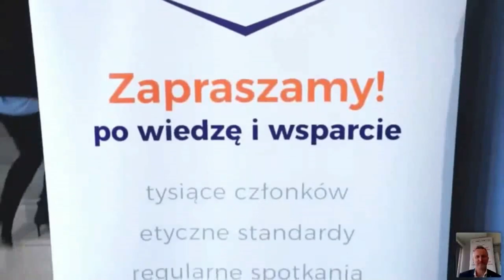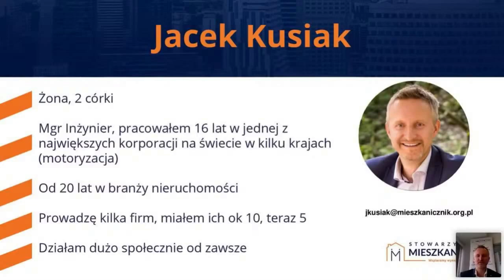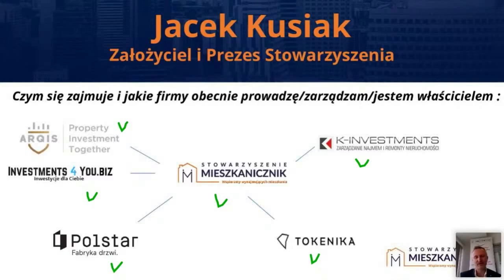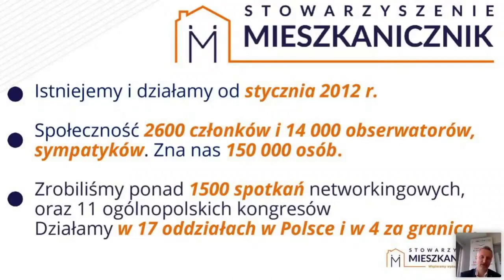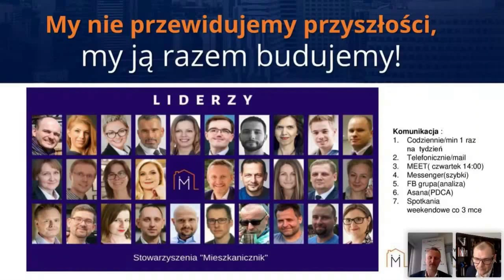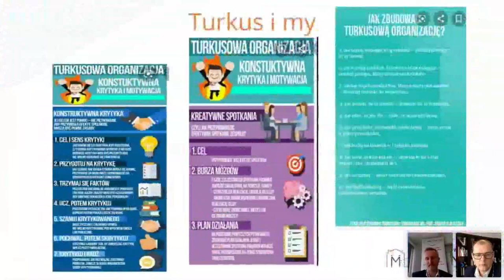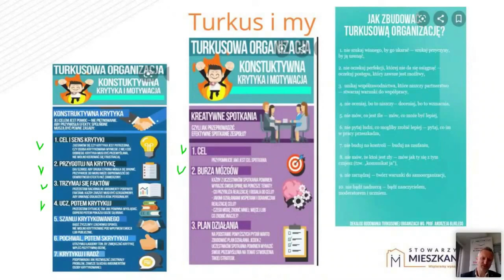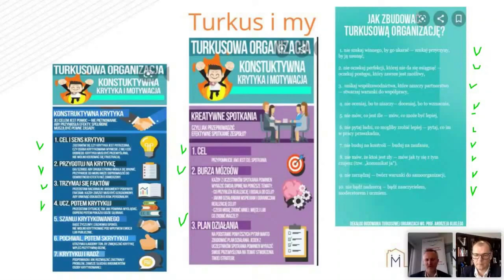TurkusowyWebinar 24 - "Jak stworzyć w duchu turkusu 14-tysięczną społeczność w 8 lat?"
TurkusowyWebinar: Stowarzyszenie Mieszkanicznik - Jacek Kusiak - "Jak tworzyć turkusową społeczność? - Rozmowa Marka Wzorek i Artura Szmiłyk z Jackiem Kusiakiem założycielem Stowarzyszenia Mieszkanicznik

Poznaj historię, metody współpracy i sposoby funkcjonowania skutecznego i zaangażowanego zespołu Stowarzyszenia Mieszkanicznik z 20 oddziałami na całym świecie.

Pomysłodawcą projektu TurkusowyWebinar jest Marek Wzorek - założyciel i CEO firmy oraz marki PerfectCircle (dawniej ecoCoach) - przedsiębiorca, executive coach, keynote speaker, autor książki "Od hierarchii do turkusu, czyli jak zarządzać w XXI wieku" , bestsellera książek biznesowych, książki która rewolucjonizuje i uczłowiecza sposób zarządzania w polskich firmach.